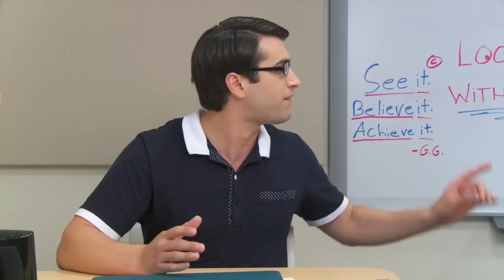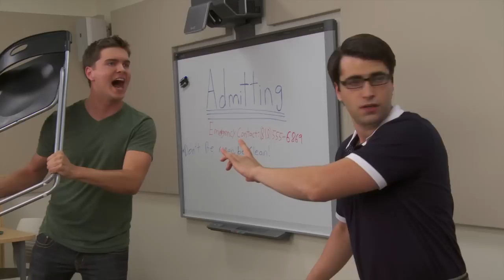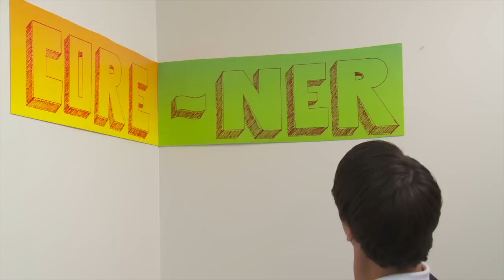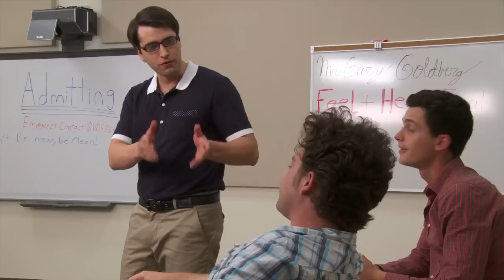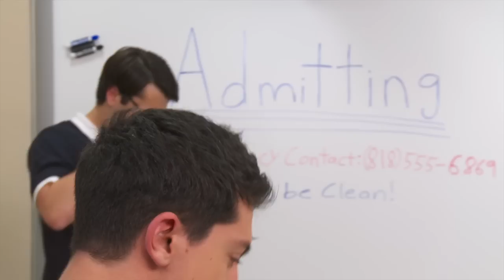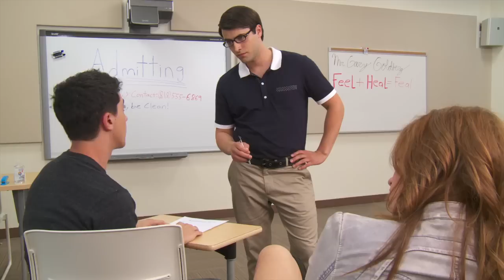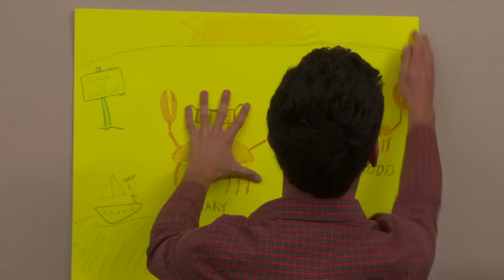Addicts Anonymous -- Ep. 1 -- "Admitting"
Kevin is introduced to the class of addicted misfits and chastised by Gary for not admitting he has a problem.